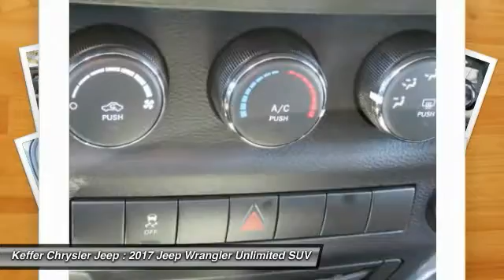2017 Jeep Wrangler Unlimited Charlotte NC J176097